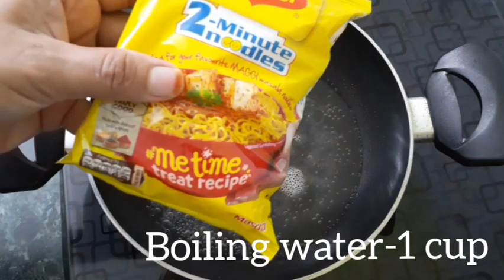Noodles balls | Cook with comali ashwin recipe | Maggi noodle recipes